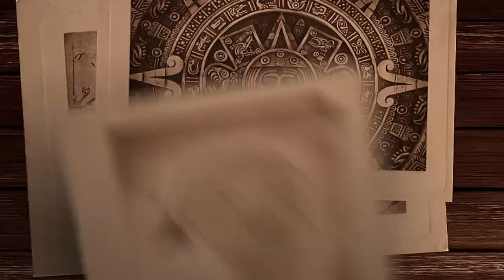A History Teacher Reacts | "Fast Food in the USSR: The History" by NFKRZ